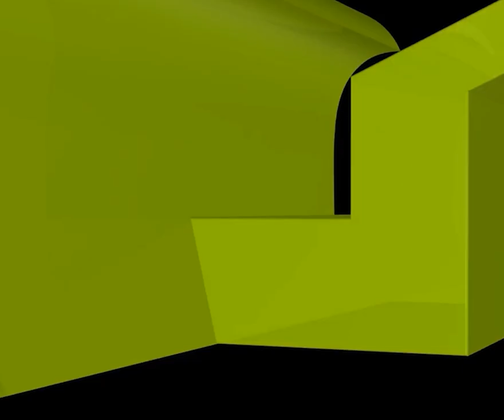দাড়ি বা চুলে কালো কলপ ব্যবহার করা যাবে কি?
দাড়ি বা চুলে কালো কলপ ব্যবহার করা যাবে কি? new waz II waj II Sheikh ahmadullah